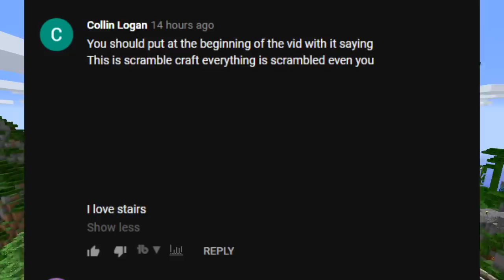Surviving the Toxic NUCLEAR Planet! (Scramble Craft)